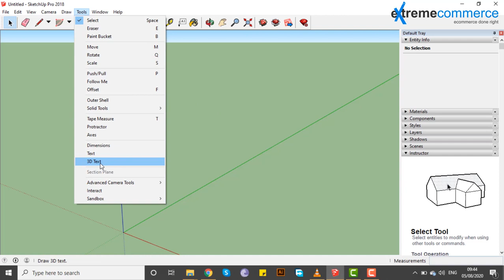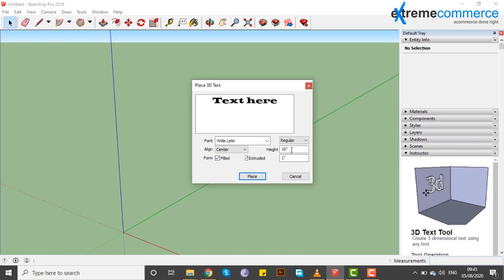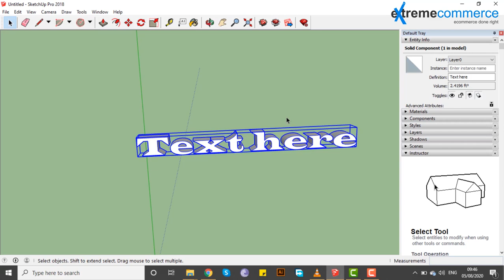25 Create 3D text | Urdu / Hindi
In this enlightening video, you'll discover:
   Create 3D text